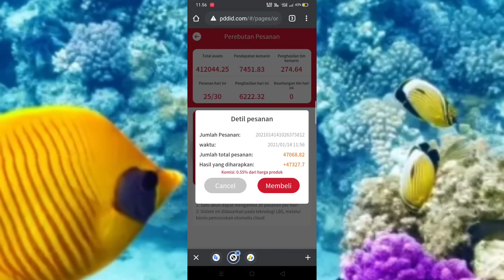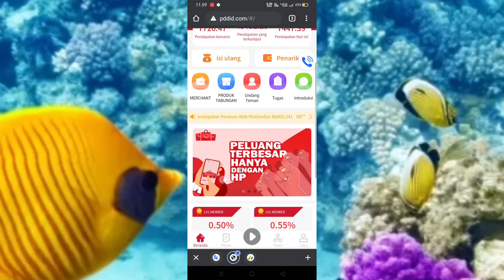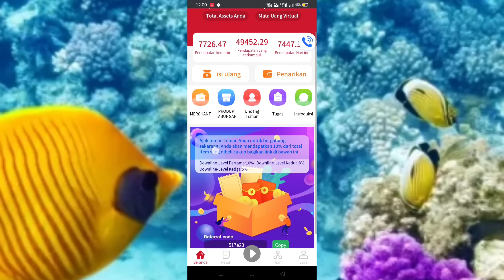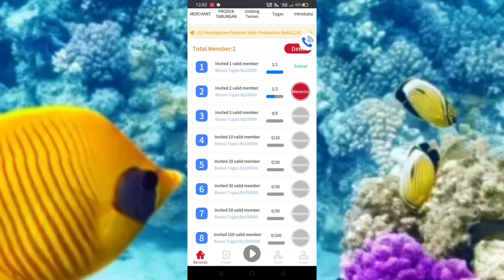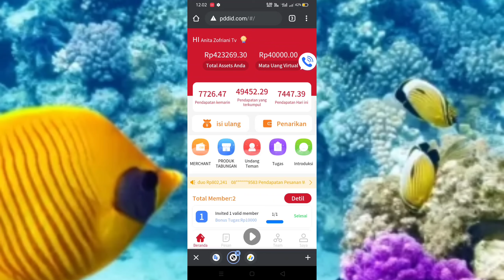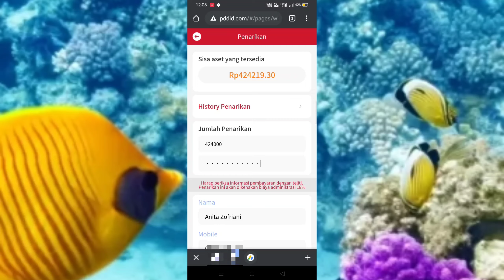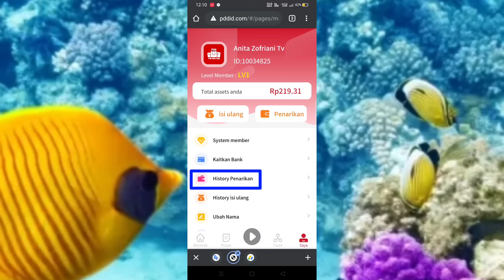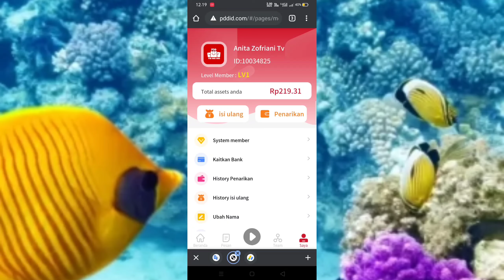Sukses Bosque Dibayar Dari Website Pdd ini (part2) "Cara Penarikan"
Code Refferal:👇

      517e23

💮*PENTING*💮

- Jika kalian ingin bermain di web/aplikasi ini, kalian harus siap dengan semua resiko keuntungan dan kerugiannya.
- jika kalian ragu untuk bermain jangan isi ulang cukup main di gratisan saja
- join = resiko/untung